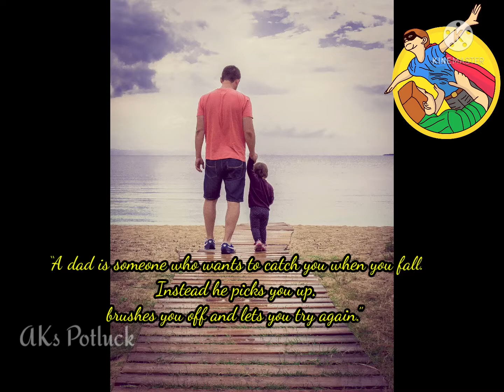Father's Day Wishes From AKs POTLUCK